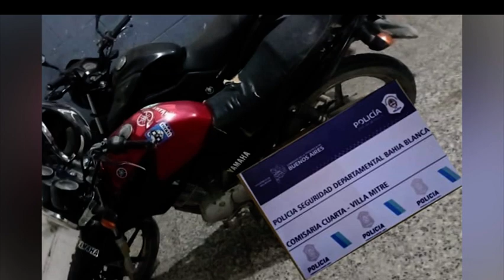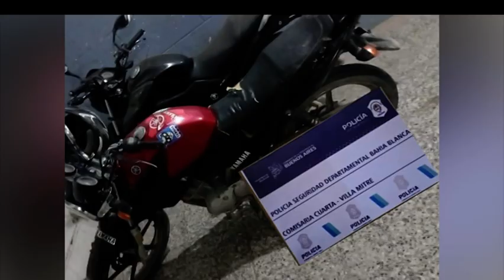Allanaron la casa de un motochorro: había asaltado una mujer en Godoy Cruz y Láinez